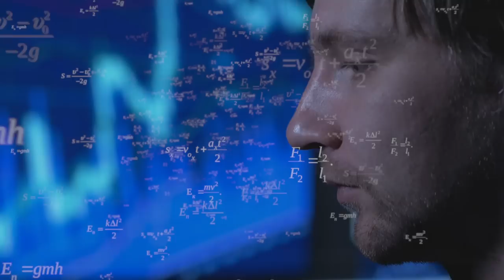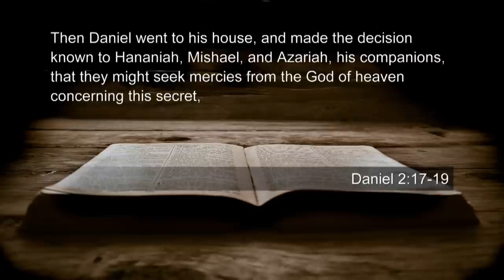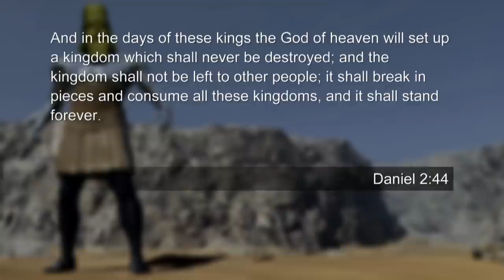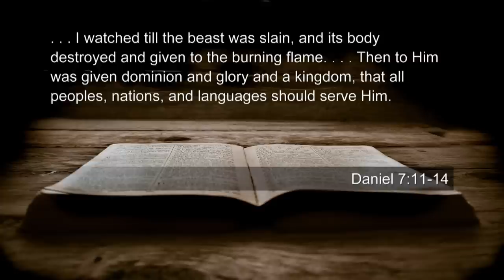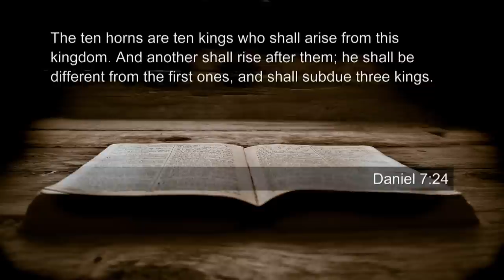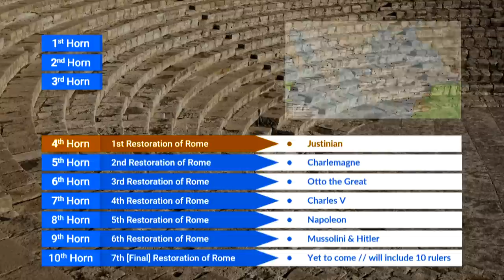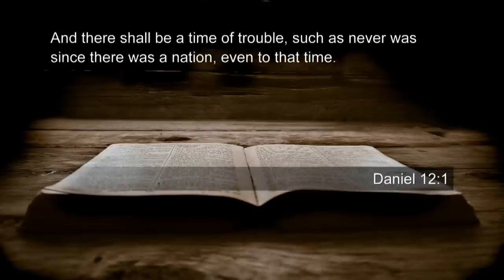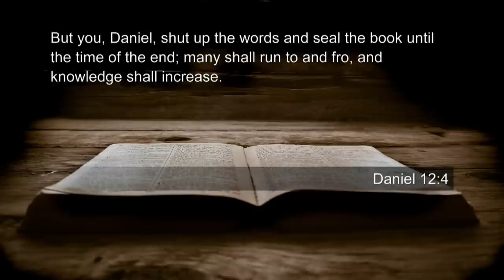Three Prophecies of Daniel Explained!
While some of the prophecies recorded in Daniel have already been fulfilled, many also stretch into a time yet ahead. These prophecies have been the subject of much speculation, but you can know what they reveal about the future of present-day nations. This video explains the meaning of three end-time prophecies from the book of Daniel.